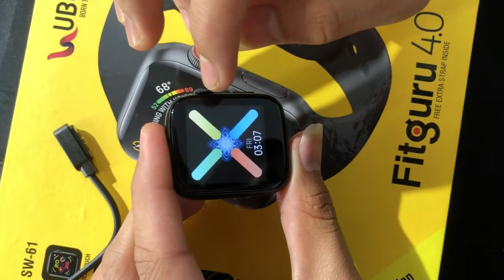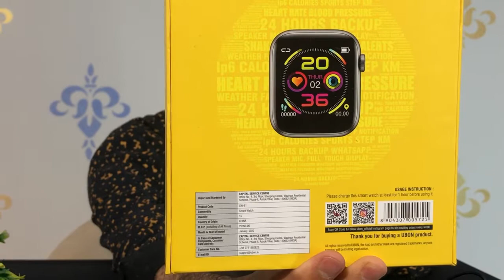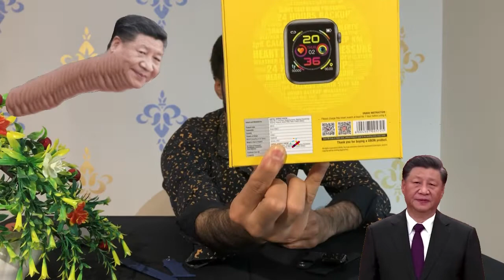ubon smart watch ubon modal SW-61 smartwatch unboxing & review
YE VUDEO ME HAM AAPKO UBON KA SMART WATCH KE BARE ME BATAYEGI LI LESE DIKHATA HE YE KITANI ISAKI PRIZ HE MARKET VELU KAY HE SATHO ISAKI BILD qULITY KE BARE ME BATAYEGI
ubon smart watch ko mobile se kaise connect kare

Which Smart watch is best?
What is a smart watch used for?
What is price of smart watch?
Can we call from smartwatch?
Which is the cheapest smartwatch in India?
Can a smartwatch work without a phone?
Does a smart watch require a SIM card?
Can you access the Internet on a smartwatch?
Do you have to pay for service on a smartwatch?
Can I leave my phone at home and use my Samsung watch?
What is LTE watch?
Which smartwatch make phone calls?
techanical chhora 2.o
ubon smart watch
necknand .airpods .pworbank. blutoothspekar

thank you i hopyou anjoy video
In this video, we will be showcasing U&i fully Medin india Watch Blaze Complete Features and specifications along with Unboxing and Hands-on Review!